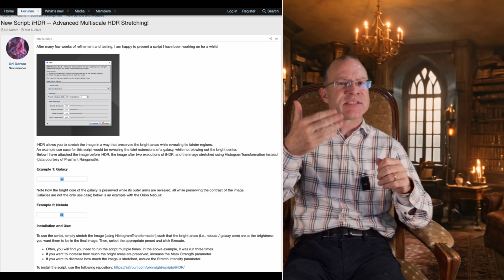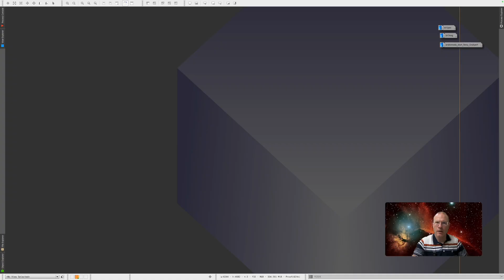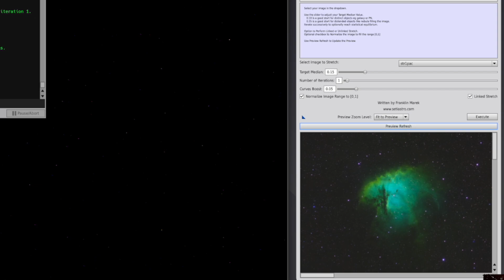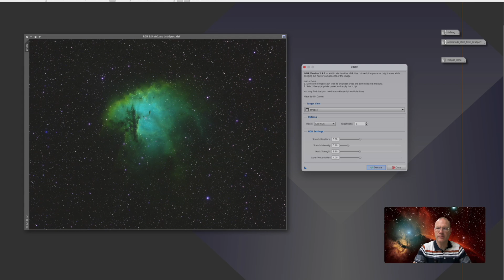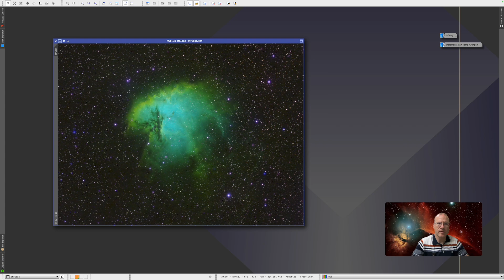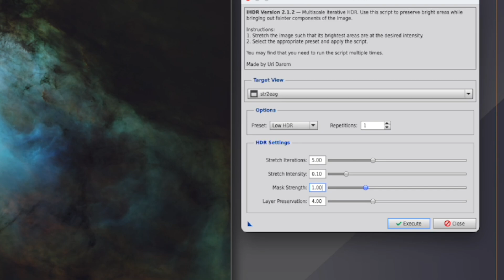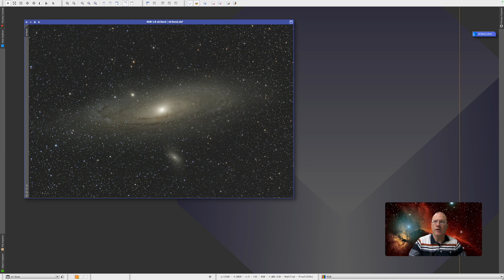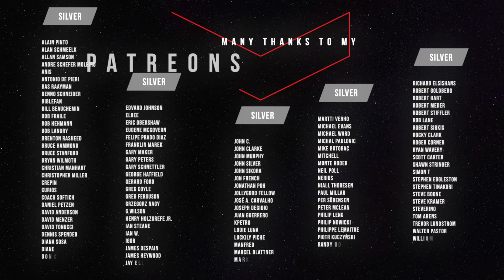2 PixInsight Scripts = Perfect STRETCH !!!!!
In PixInsight, there are many ways to stretch, but while GHS is still best in class, it is complex to use. Here is an easy way to stretch, which delivers great results, thanks to 2 scripts which work hand in hand: Statistical Stretch & iHDR.